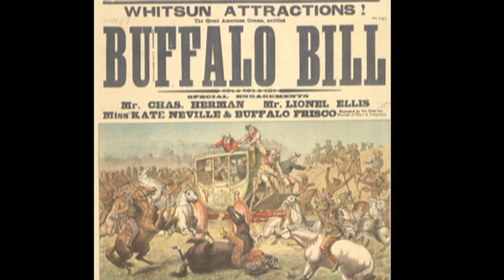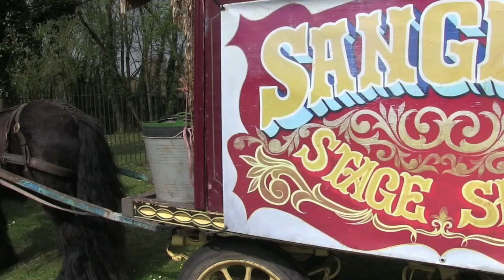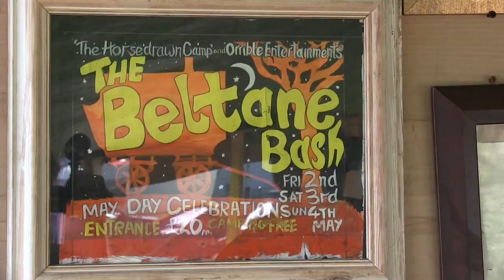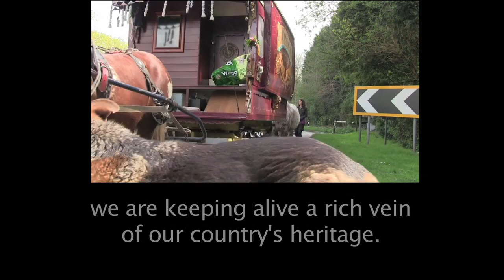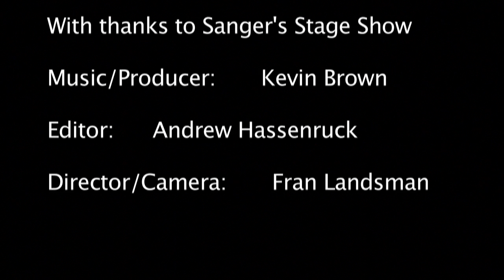Smoke in the Lanes.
A film about showman Dave Sanger, the last horse drawn travelling stage in the uk.